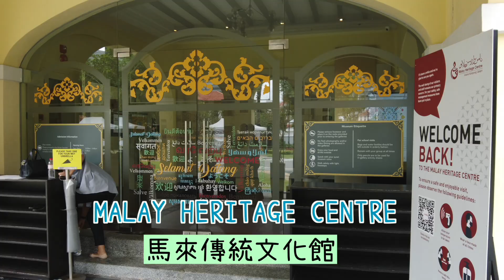馬來西亞拋棄新加坡？被迫獨立的新加坡讓我的人生有了這樣的啟發！？療癒聊鈺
療癒聊鈺 是我的新單元，在這個系列中我會跟大家聊很多我的三觀，尤其是現在搬到新加坡了，在生活上學習到很多新的生活方式，或者是像這次因為了解了新加坡的獨立史，在我這個小小的心中引起了一個大大的火花～

我自己是一個很喜歡聽故事的人，聽著別人的故事總是讓我感到很療癒，也希望我的人生故事能療癒大家。：）